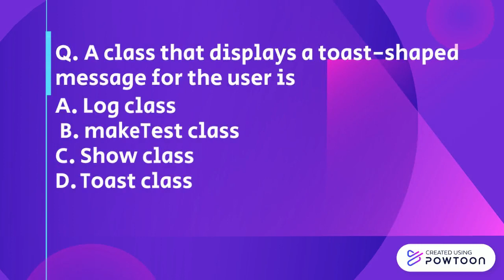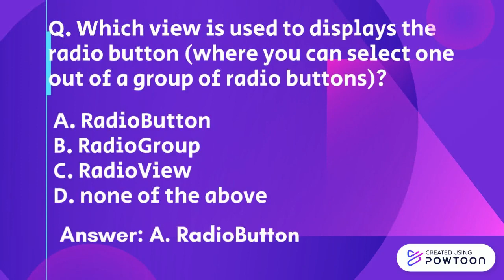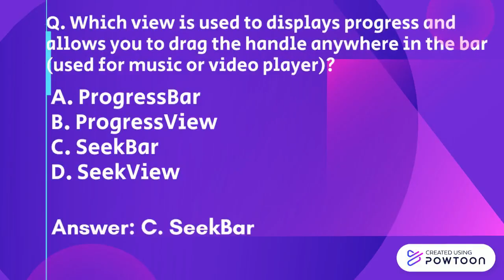IMP MCQs on Mobile Application Development: Designing User Interface with View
MSBTE Diploma Multiple  Choice Questions for Final Year Computer Students  Based on Exam 2020
MCQs on  Mobile Application Development: Designing User Interface with View
TY Computer
Those who are interested can attempt examination by clicking on respective branch links given below.

There is no registration fees.